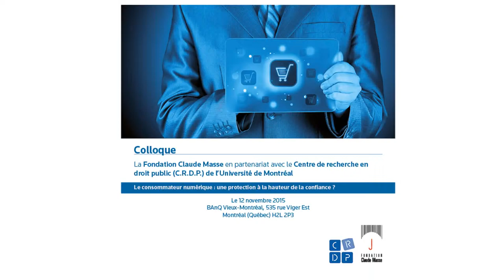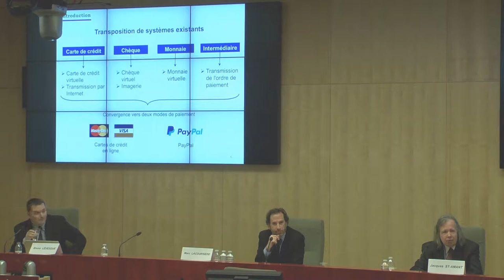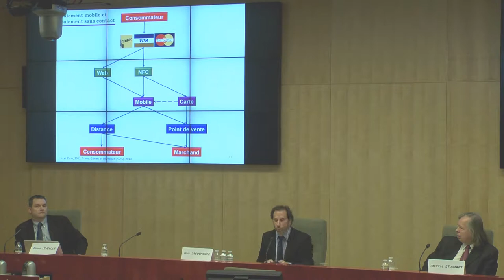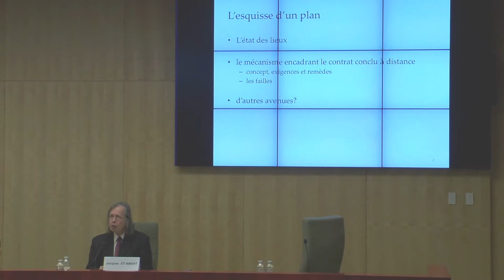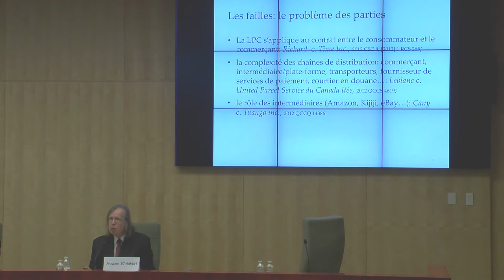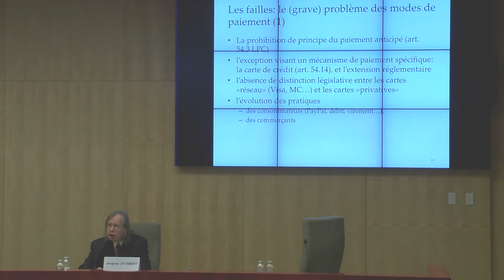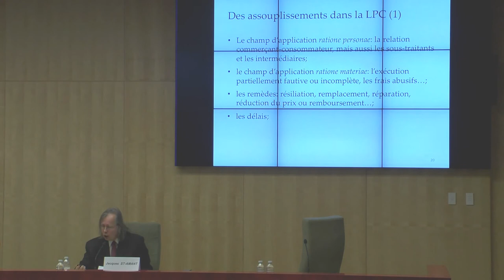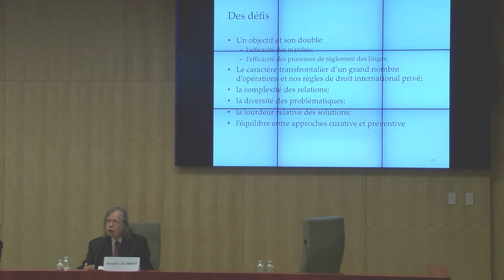Le consommateur numérique - Panel 2 - Défis et exécution du contrat